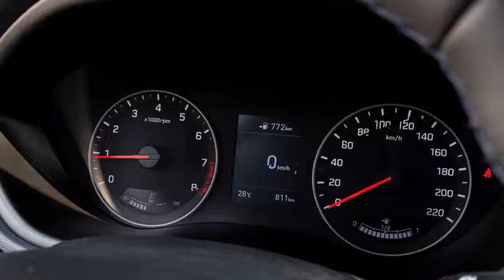Hyundai i20 Interior Exterior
A fresher-faced, better-equipped version of Hyundai’s entry in the hotly contested supermini segment.

The i20 has been around in its current guise since 2014, but with the Seat Ibiza now established as front runner, and the Volkswagen Polo and Ford Fiesta not far behind, Hyundai is aiming to stay within reaching distance of the podium with a few much-needed mid-life nips and tucks.

Major mechanical changes? Aside from the option of a new automatic gearbox, not very many. Opt for the 99bhp 1.0-litre T-GDi engine and you can now choose between a five-speed manual ‘box or a seven-speed dual-clutcher.

The 74bhp and 83bhp atmospheric 1.2-litre petrols both come mated to a five-speed manual transmission, while the more potent 118bhp turbo has a six-speed gearbox. Everything gets auto start-stop as standard in the name of fuel efficiency.

Hyundai’s SafetySense suite of driver aids now comes as standard on all but the most basic trim level, while even entry-level S models get an upgraded infotainment system.

Otherwise, the main differences are visual. This new i20 gains the cascading front grille first seen on the Kona SUV and i30 hatchback, redesigned rear bumper, and new look tail lights.